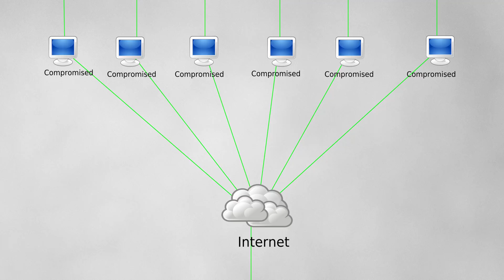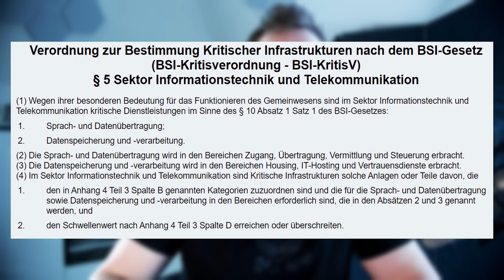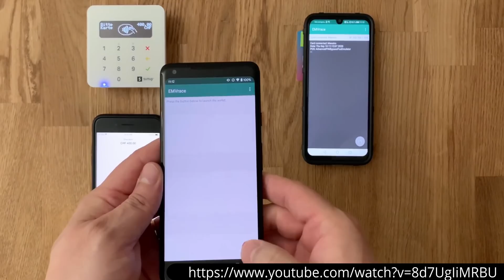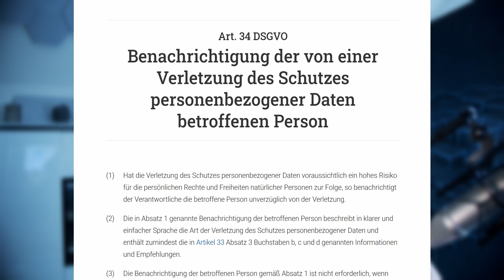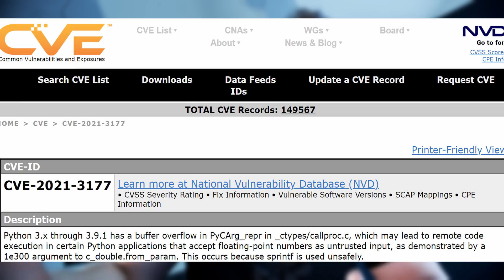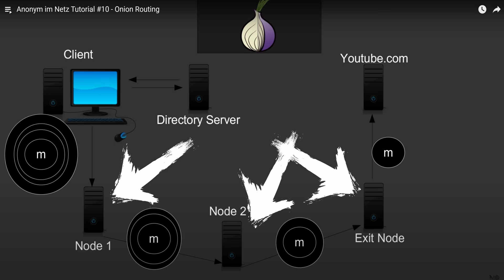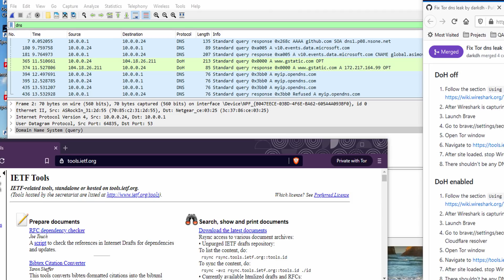Brave-Tor Nutzer DE-ANONYMISIERT und mehr | IT Trends #17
Timestamps:
0:00 Intro
0:11 Internet-Ausfall bei A1 in Österreich
1:22 No-Pin Attack gegen Mastercard
4:10 Ransomware? auf KIA
6:25 Python RCE
7:27 Silver Sparrow Malware gegen Mac
10:21 Brave-Tor Nutzer deanonymisiert
13:17 BSI Denkwerkstatt
14:57 GTA V vielleicht bald verboten?